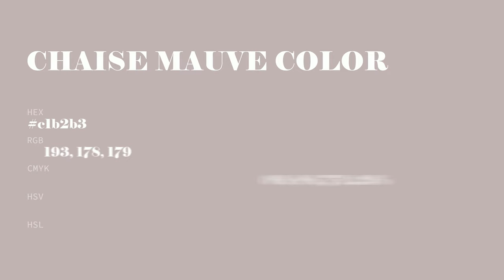Chaise Mauve color c1b2b3 hex color - Grey color - Cool color c1b2b3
What color is Chaise Mauve ? c1b2b3 hex color - Grey color - Cool color c1b2b3

Hex c1b2b3 Color Code is also known as Chaise Mauve color.